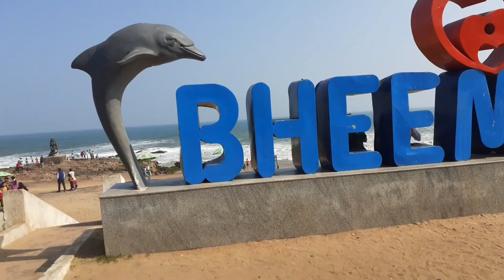భీమిలి బీచ్ అందాలను చూద్దాం రండి | BHEEMILI Beach Vizag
ఫ్రెండ్స్ ఈ  హాట్ హాట్ సమ్మర్ లో భీమిలి బీచ్ కవెళ్ళాను మధ్యాన్నం. 2pm  అక్కడ చాలా బాగుంది లొకేషన్ and atmosphere మీరే  చూడండి